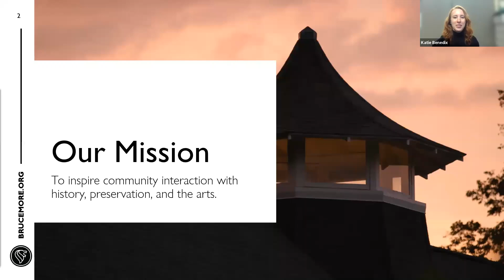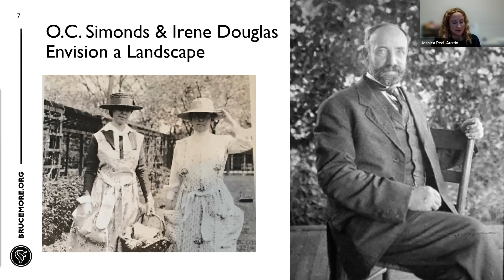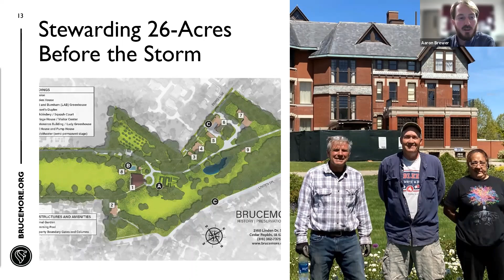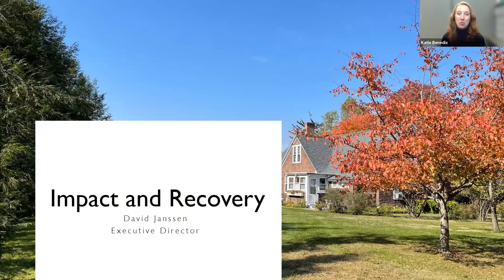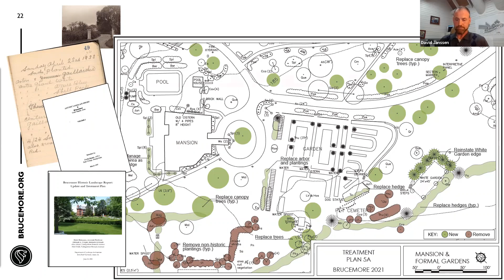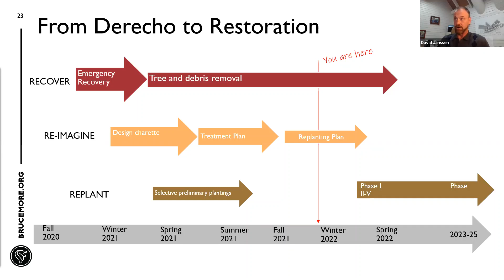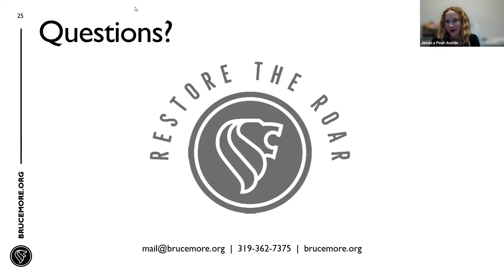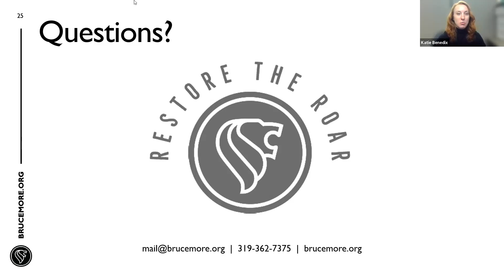Restoring a Vision and Recovering Brucemore's Landscape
For over a century, Brucemore’s landscape has served as a living record, showcasing the history of the estate and the work of famed landscape architect Ossian Cole Simonds who designed much of the gardens between 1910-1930. The August 10, 2020 derecho that brought 130 mph winds to Eastern Iowa dealt a significant blow to the character of the landscape, causing the loss of hundreds of trees and damaging historic features and buildings. Despite the devastation, efforts have been underway since immediately following the storm to recover. A community of donors to Pride & Preservation and volunteers have provided critical support. On November 17, 2021, staff presented virtually to provide a behind-the-scenes look at the thoughtful consideration and planning efforts towards restoration that are underway.